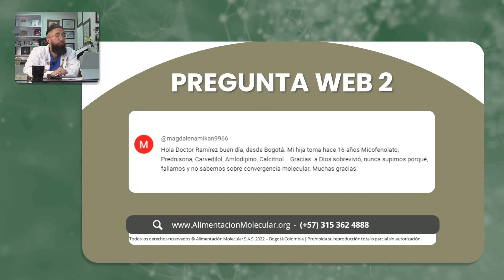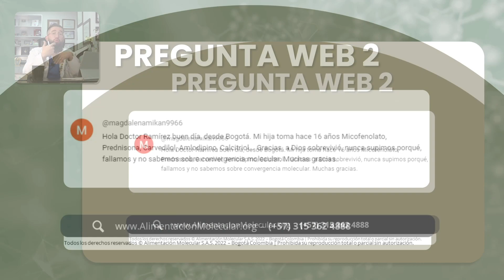Fármacos - Conferencia #31 - Contra las enfermedades (Fragmento)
Estos medicamentos, principalmente inmunosupresores y corticoides, pueden causar efectos adversos significativos, incluyendo complicaciones cardiovasculares y óseas. Es muy importante personalizar la atención médica, incluyendo la dieta, para minimizar los efectos secundarios y mejorar la calidad de vida del paciente.

📑 Para una comprensión más amplia de estos conceptos, ingresa a  la conferencia completa, donde profundiza en detalles adicionales y proporciona información científica detallada sobre las implicaciones de las elecciones en los alimenos para la salud ✅